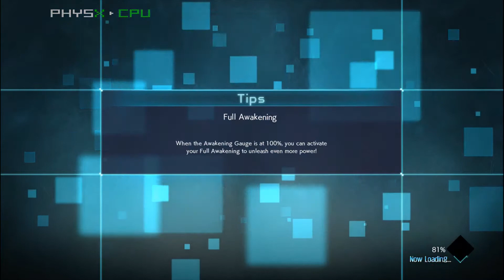Jump Force - Naruto Vs Madara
Hi! On my channel, you will find playthroughs/walkthroughs of a particular PC Games. I love playing video games since I was a kid and so I am sharing my experiences with you. 🤗👍

🎦 Video Title: Jump Force

D E S C R I P T I O N O F T H E G A M E
Jump Force is a crossover fighting game developed by Spike Chunsoft and published by Bandai Namco Entertainment featuring characters from various manga series featured in Shueisha's Weekly Shōnen Jump anthology in celebration of the magazine's 50th anniversary. The game was released on February 15, 2019 for Windows, PlayStation 4, and Xbox One, with a Nintendo Switch port scheduled for release worldwide on August 28, 2020.

🎦 Video Content:
Jump Force Stories
Jump Force Anime Fighting Game
Jump Force Diaries
Jump Force Gameplay